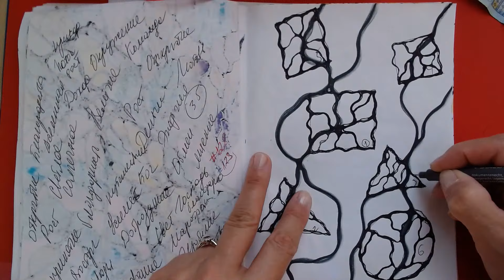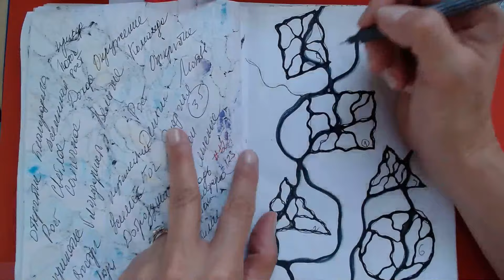ДЕНЬ 128 Марафон Дракона| Финансовый рост: ТЕХНИКА на Изобилие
ДЕНЬ 128

Жизнь великолепна! Благодарю тебя!  ДА БУДЕТ ТАК . ТАК И ЕСТЬ

Понравилось видео?
❓Задавайте вопросы в комментариях
🪄делитесь впечатлениями

Не знаешь, с чего начать? Какую тему проработать?
Три ступеньки : ПОЛЬЗОВАТЕЛЬ, НЕЙРОКОМПОЗИЦИЯ, НЕЙРОКОЛОР

Профессиональная ступень в НейроГрафике:
Курс СПЕЦИАЛИСТ

Меня Зовут Валентина Ляйтнер / Valentina Leitner- ВОЛШЕБНИЦА Инструктор НейроГрафики & Эстетический Коуч, Человек Года 2020 в НейроГрафике, НейроМАСТЕР, Старший Супервизор Института , Преподаватель курса СПЕЦИАЛИСТ и всех алгоритмов НейроГрафики, Инструктор НейроСтруктурирования, Профессионал Чистой Школы

Интеллект Тренер международной ассоциации SUPER JUMP
Ищешь большой бизнес? Приглашаю в команду
купить абонемент на тренировку и 28 дней Интеллект клуба: 100 долларов